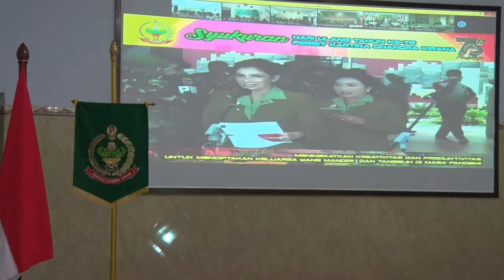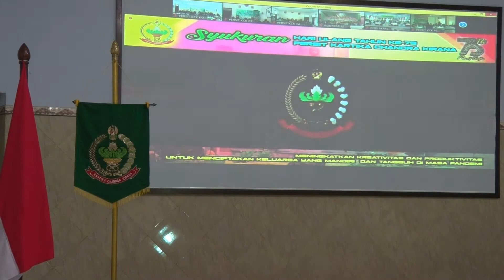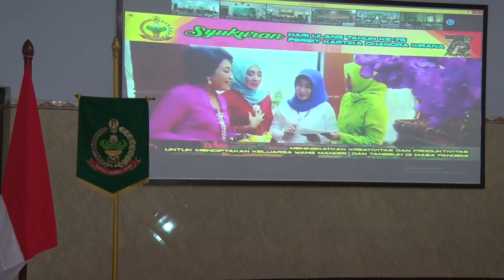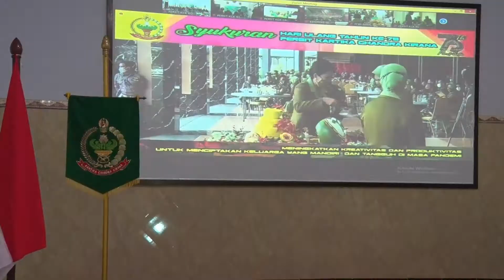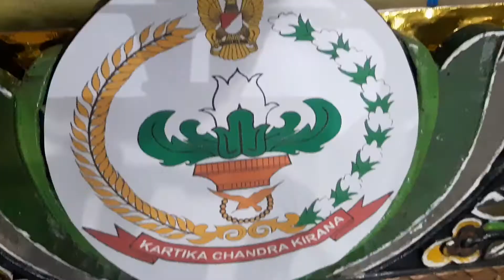Acara Syukuran HUT Ke 75 Persit Kartika Chandra Kirana Tahun 2021.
Danrem 082/CPYJ Kolonel Inf M. Dariyanto didampingi Ketua Persit Chandra Kirana Koorcabrem 082 PD V Brawijaya Ny. Hindawamah Dariyanto menghadiri acara peringatan Hari Ulang Tahun ke-75 Persit Kartika Chandra Kirana secara Virtual yang dilaksanakan pada hari, Selasa (06/04/2021)

Dalam sambutannya, Ketua Persit Pusat Ny. Hetty Andika Perkasa mengucapkan, Selamat Ulang Tahun dan selamat berbahagia kepada segenap warga Persit Kartika Chandra Kirana dimanapun berada.   Momentum peringatan hari jadi ini memiliki makna untuk mengingat sejarah tentang awal keberadaan Organisasi Persit Kartika Chandra Kirana.

Sementara itu Danrem 082/CPYJ mengatakan, kegiatan ulang tahun Persit ke-75 tahun 2021, diperingati secara virtual dan sederhana mengingat saat ini masih dalam situasi pandemi.   Tetapi hal tersebut tidak mengurangi makna dan semangat  dari kegiatan tersebut.

"Peringatan HUT ke-75 Persit tahun ini bukan sekedar memenuhi tuntutan formal yang bersifat seremonial, melainkan harus menjadikan semangat untuk membangun dan menumbuhkan rasa memiliki terhadap organisasi sebagai tempat belajar dan berkarya serta sarana untuk meningkatkan kualitas diri," jelas Danrem.

Sementara itu, Ketua Persit koorcab Rem 082 mengatakan, peringatan ulang tahun persit yang ke-75  ini merupakan yang ke-2 kalinya dilaksanakan secara Virtual karena dihadapkan dengan pandemi Covid-19.   "Semoga pandemi Covid-19 ini segera berakhir, sehingga kita dapat melaksanakan kegiatan seperti sedia kala," ungkap Ibu Hindawamah, S.H.

Sebelum kegiatan acara syukuran selesai Komandan Korem 082/ CPYJ Kolonel Inf M. Dariyanto melaksanakan potong tumpeng yang diberikan kepada putra putri Yayasan Panti Asuhan Putra prajurit Korem 082/CPYJ.

Turut hadir dalam acara tersebut, Kasrem 082/CPYJ, para Kasi, Ketua Persit Kartika Chandra Kirana Koorcabrem 082 dan para pengurus Persit Kartika Chandra Kirana Koorcabrem 082 PD V Brawijaya.